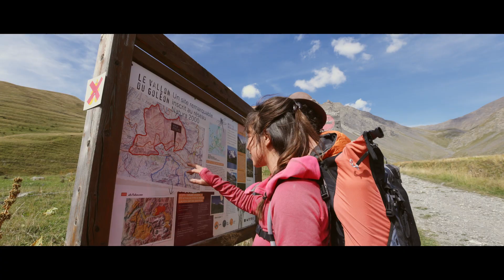Reprenez le chemin de l'itinérance dans les Hautes Vallées - La Grave, la Clarée, l'Izoard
L'été est là... Il est temps de rêver de grands espaces et de nuits en montagne : En refuge ou en bivouac, évadez-vous au cœur des Hautes Vallées - La Grave, la Clarée, l'Izoard

Réalisation : Boris Doye